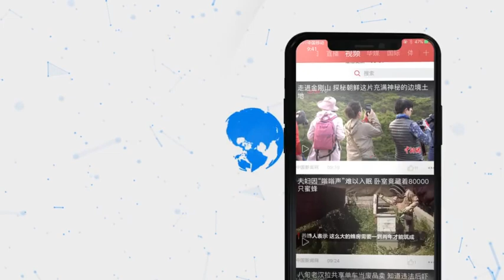治愈患者现场“表白”：说星星很亮的，是没见过医护人员的眼睛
2月23日上午10点，浙大一院之江院区第七批10位新冠肺炎患者出院。现场，一名出院患者现场“表白”：她们穿着厚厚的防护服，我虽然看不到她们的脸，我也不知道她们的名字，但是我能看到她们的眼睛，能给我力量。说星星很亮的人，是因为你们没有看过那些护士的眼睛。医生的眼睛给了我莫大的希望。